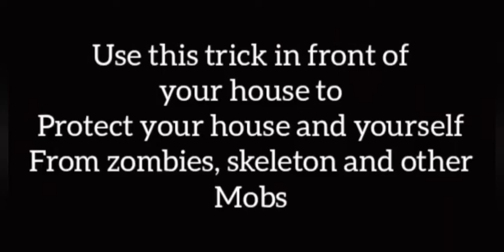Protection Shield for house in Minecraft